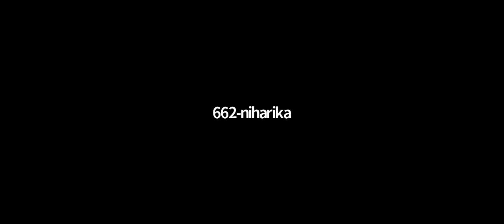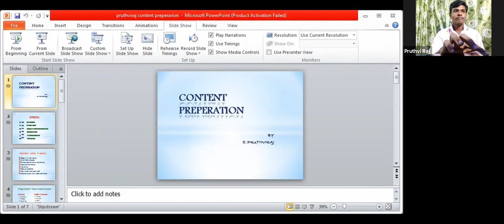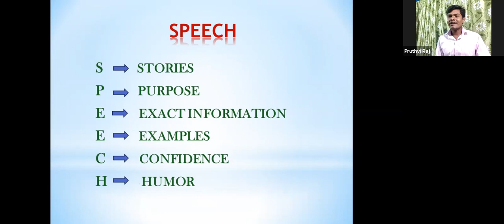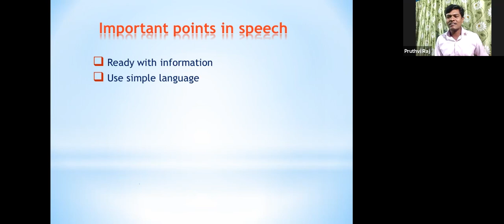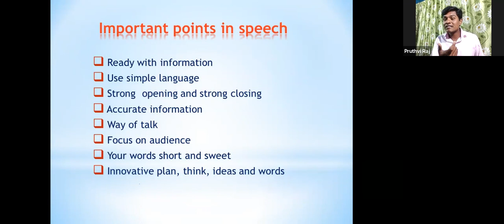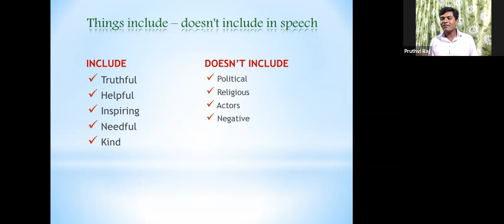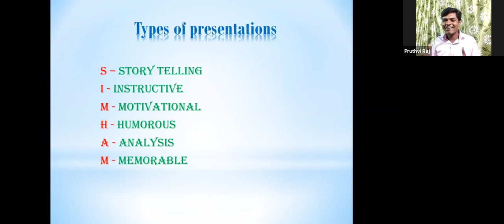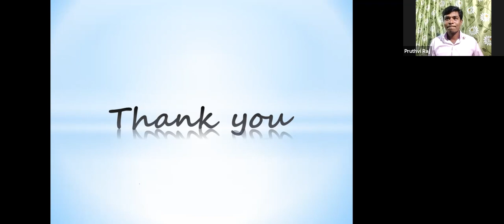CONTENT PREPARATION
IN EFFECTIVE PUBLIC SPEAKING CONTENT PREPARATION IS VERY IMP ROLL ITS BUILD CNFIDENE ,CONTENT PREPARATION REDUCE STAGE  FEAR